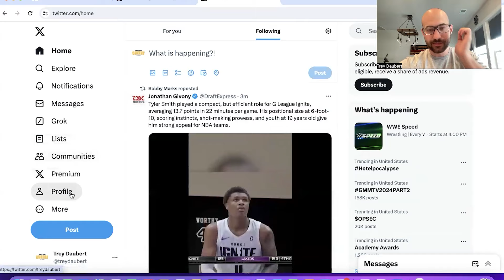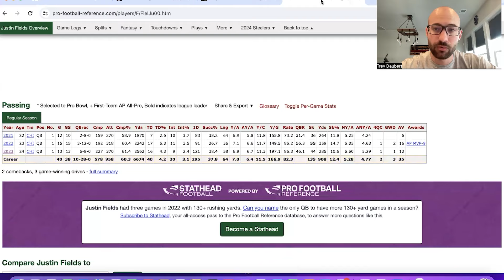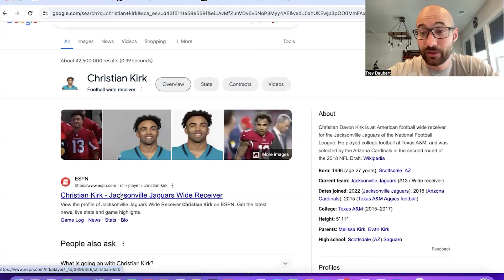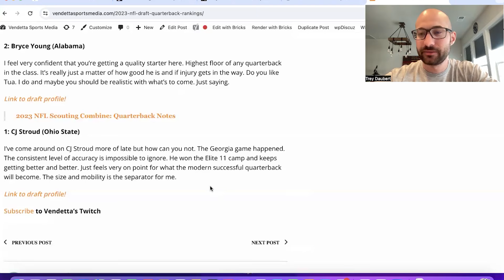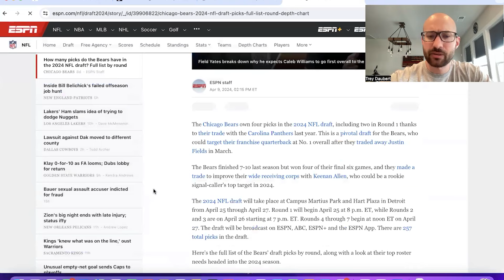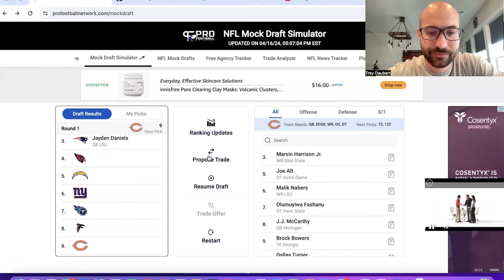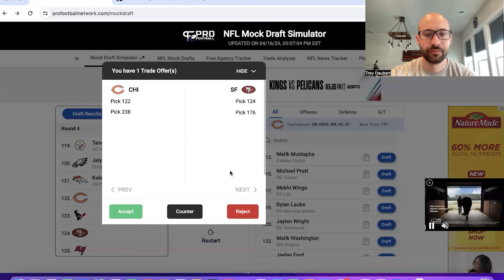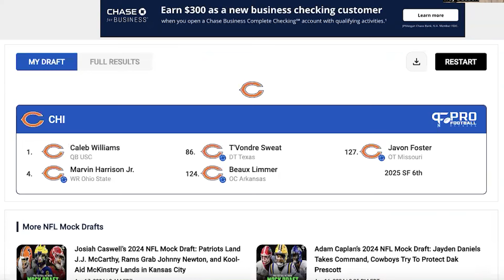2024 NFL Draft War Room: Chicago Bears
2024 NFL Draft War Room: Chicago Bears
The Chicago Bears apparently are the luckiest team in the league. They somehow made a terrible trade and got the rabbit’s foot to land the first overall pick. We know Caleb Williams is on the way but what else can this team accomplish? That’s what the War Room series is all about.

This video goes a little bit longer than others. Mostly because I had to go on a rant about why Ryan Poles is a complete dope. Let’s not sit here and pretend that Poles didn’t pass on CJ Stroud and give up a second rounder on Chase Claypool.

This simulation is the way I’d play things if I were the Bears. I’m quite sure they won’t use that 9th pick the way that I did. What Bears fans should be upset about is the fact that the team stinks and Poles gave away all of their picks. It’s embarrassing the Bears are walking into this draft with four picks. With that said, we’ll do the best we can here.

You let me know what you think. These comments we get on these videos are so hilarious. It’s unbelievable how uneducated fans are when it comes to the draft. I’m quite sure Bears fans will have plenty of things to say. Either way, you’re helping the YouTube by commenting.

Round 1: No. 1 overall (via Carolina)
Round 1: No. 9
Round 3: No. 75
Round 4: No. 122 (via Philadelphia)